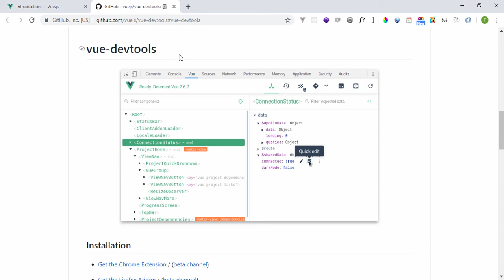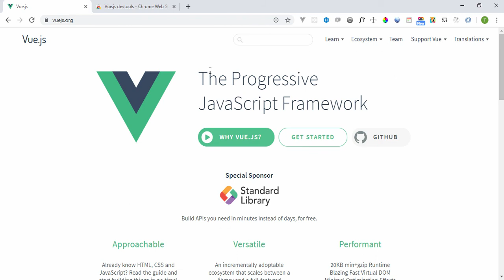Belajar Vue.js - #3 Basic Apa Yang Harus Dikuasai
Basic pertama yang perlu kalian pelajari adalah HTML, CSS dan Javascript

Terimakasih.